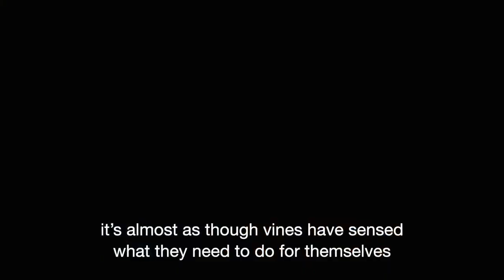Hugh Johnson OBE & Jancis Robinson MW OBE on climate change